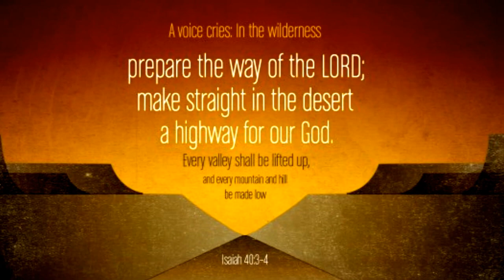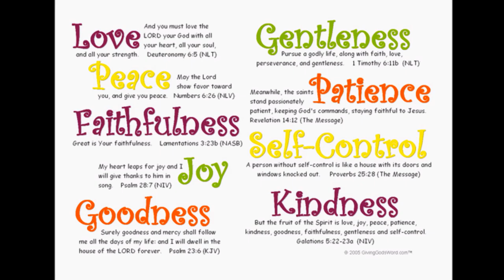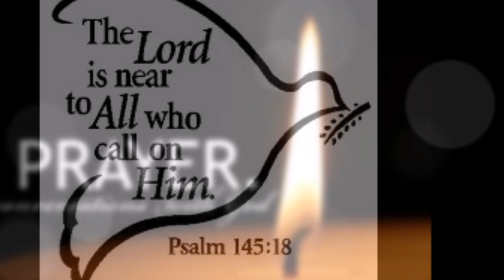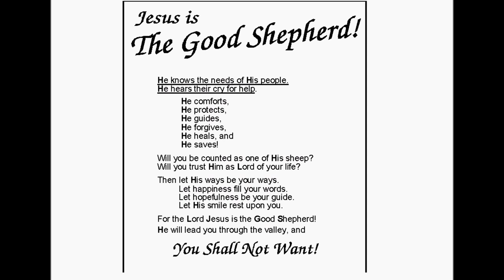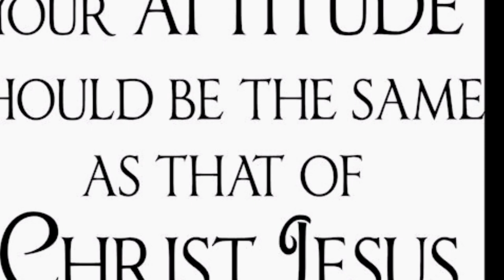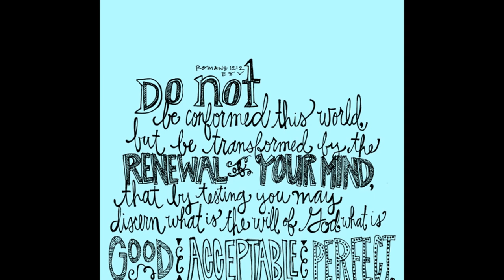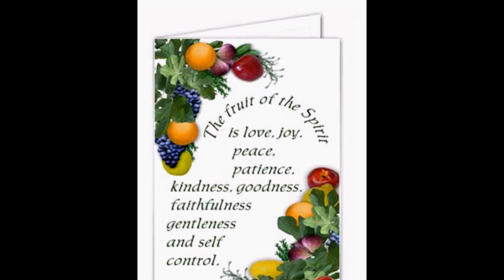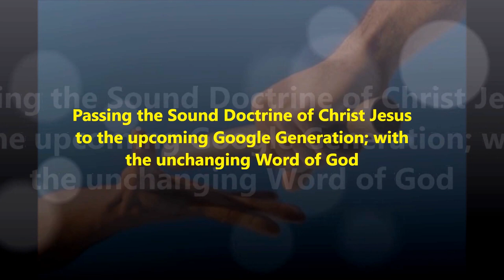இச்சை - LUST - Pay Attention!! - பின்மாற்றம்?? -Backsliding ?? - Bro. Prem Kissinger Kumaradhas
இச்சை - LUST - Pay Attention - பின்மாற்றத்திலிருந்து விடுதலை - From Backsliding  To Victorious Christian Life - Bro. Prem Kissinger Kumaradhas
Lust: Bro. Prem clearly explained about the characteristics of lust from the word of God. Lust is like a little seed / It is like a big animals prey. It may occupy us and may engulf us little by little if we are not pay attention. Let us rethink our spiritual journey.
Remember - The Victorious LORD Jesus is with us and remember His presence always. If we are living in the presence of God the satanic forces can not touch us.Submit o God and resist the devil in the name of Jesus. Don't tolerate the spirit of Jezebel. Let us walk humbly with Him.